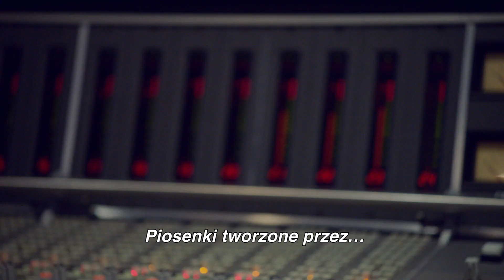Król Lew - Król Lew wytrzymał próbę czasu (aktorzy i twórcy o filmie)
Historia Króla Lwa to jedna z najpiękniejszych opowieści w dziejach kina. Po 25 latach od premiery kultowej animacji Jon Favreau ponownie zabiera widzów na afrykańskie sawanny… Simba jest młodym, prawowitym następcą tronu po swoim ojcu – królu Mufasie. Jednak nie wszyscy mieszkańcy królestwa cieszą się z jego narodzin. Następcą Mufasy był bowiem dotąd jego brat – Skaza, który nie zamierza tak łatwo oddać władzy. Knując spisek i posuwając się do zdrady, doprowadza do tragedii, w wyniku której to jemu przypada w udziale tron. Simba zostaje wygnany, ale pozostając wierny naukom swojego ojca, Mufasy, bierze sobie do serca swoje królewskie przeznaczenie. Z pomocą dwójki nowopoznanych przyjaciół zamierza odzyskać należne dziedzictwo. Wcześniej musi jednak odszukać swoją drogę ku dorosłości.

"Król Lew" w kinach od 19 lipca.